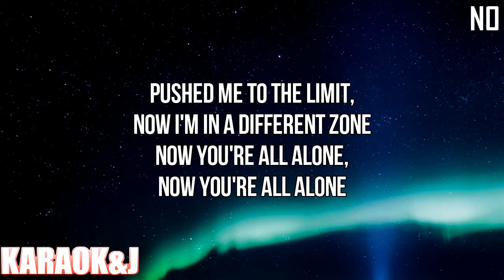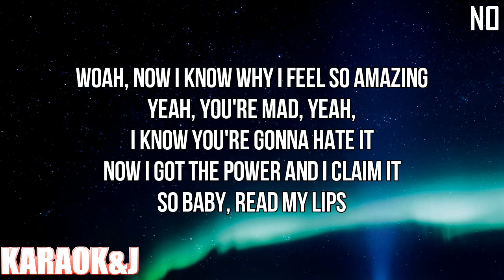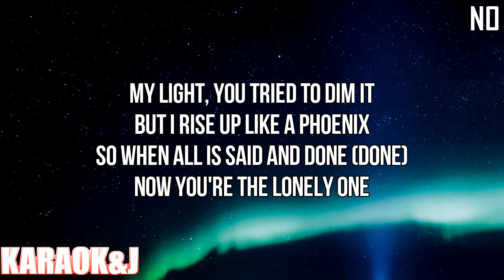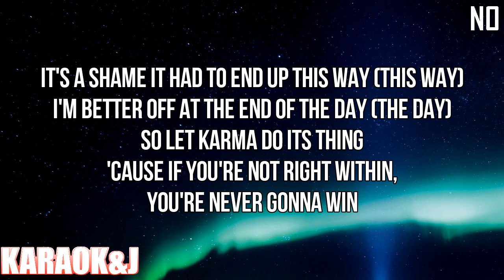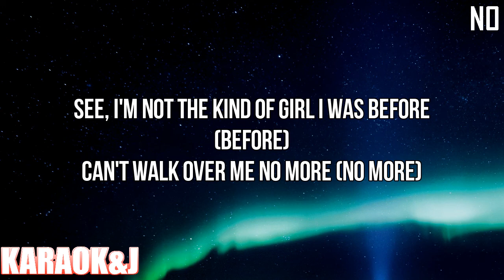No - Little Mix (Instrumental Karaoke) [KARAOK&J]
Little Mix - No (Karaoke Version)

Watch the Karaoke Video of the song "No" by "Little Mix"' From "Between Us" made by KARAOK&J.

Instrumental by:
Little Mix Leaks